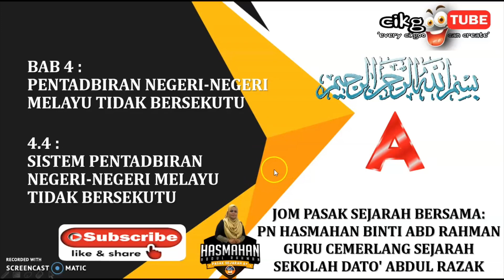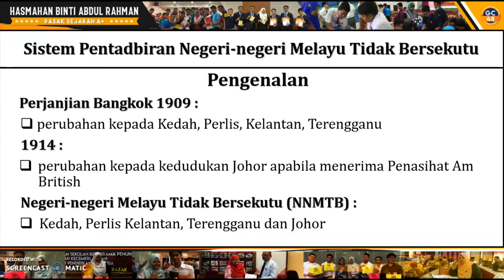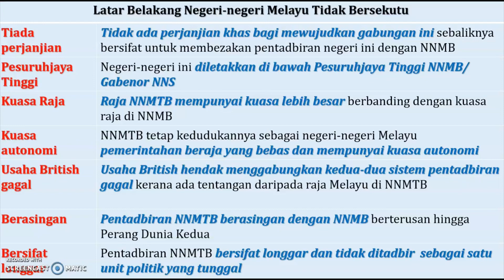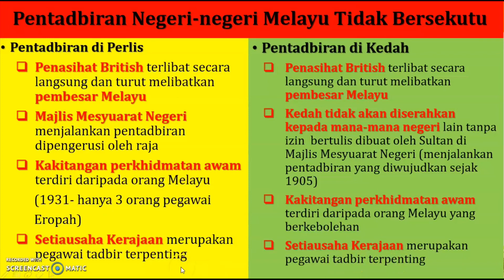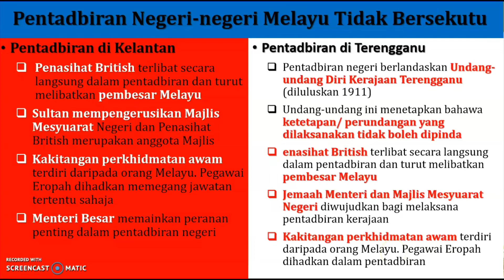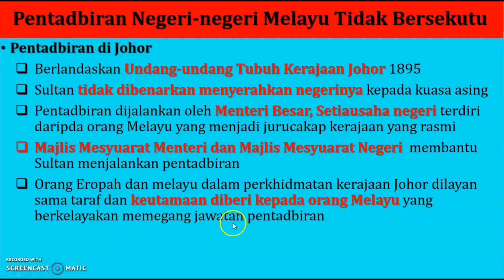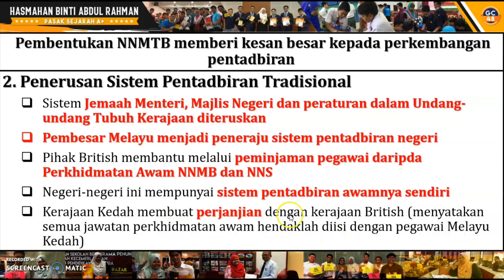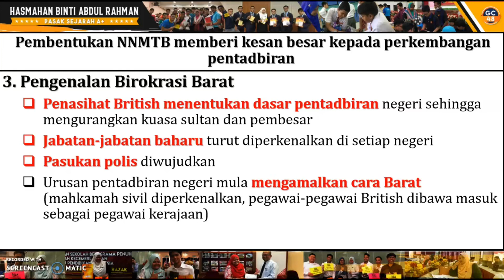(TING 3 BAB 4) 4.4 SISTEM PENTADBIRAN NEGERI-NEGERI MELAYU TIDAK BERSEKUTU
BAB 4  TINGKATAN 3
Topik ini akan menjelaskan tentang latar belakan, pentadbiran dan kesan Negeri-negeri Melayu Tidak Bersekutu. Semoga kamu dapat manfaat dari video odpc ini. Jom bersama-sama cikgu.